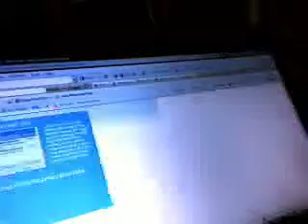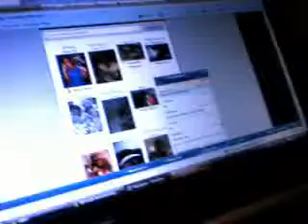fatou721's webcam recorded Video - August 31, 2009, 08:46 PM